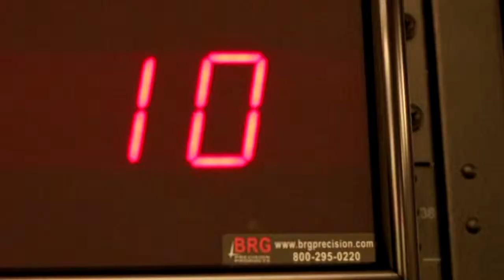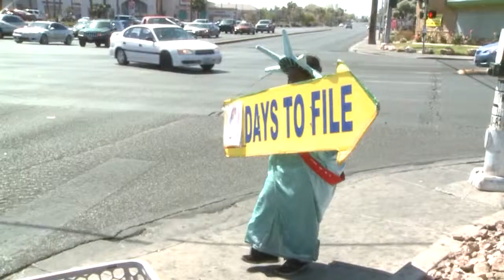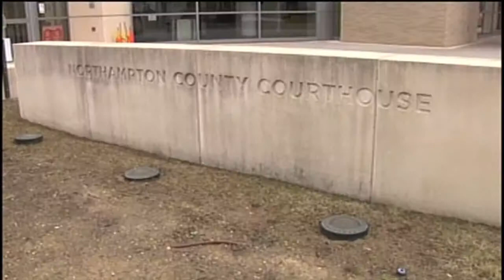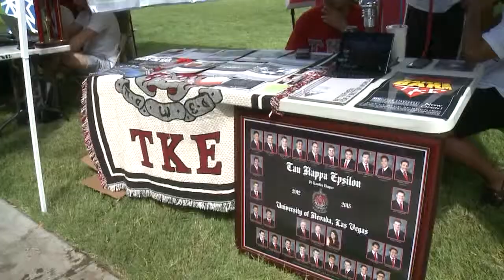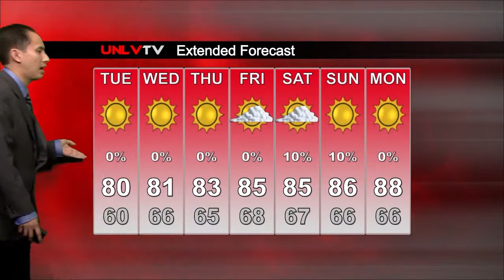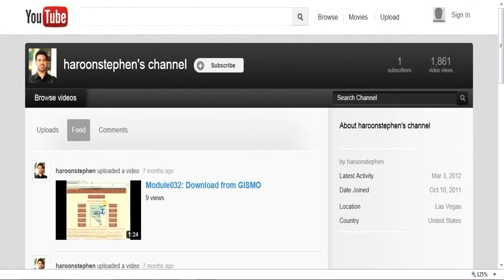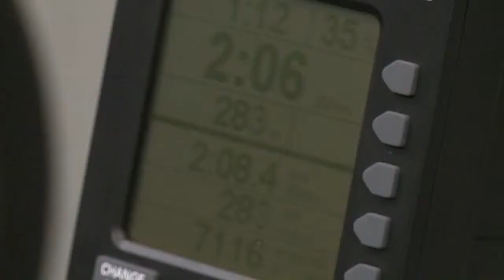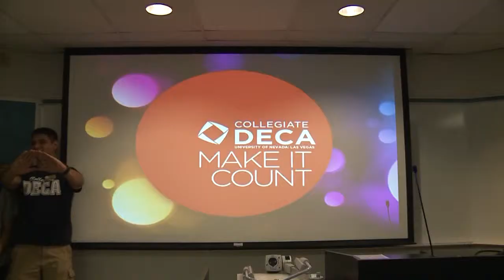Studio G April 14, 2014